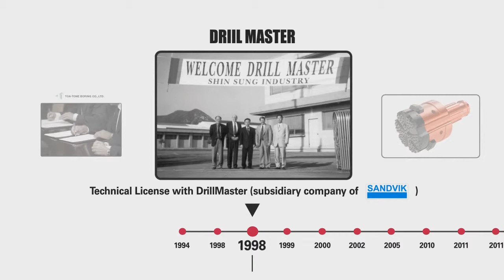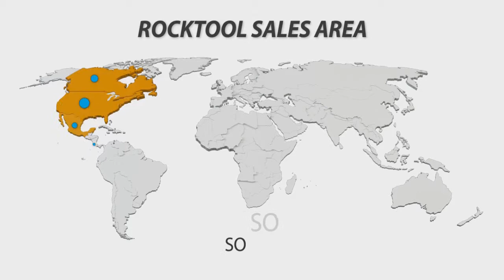EVERDIGM Rocktools Top Hammer Tools - Customer Testimonials